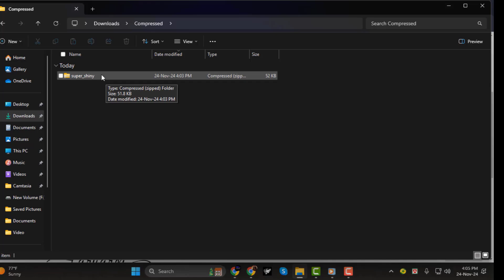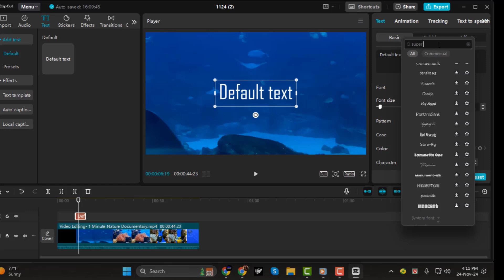How to Put Dafont Fonts Into CapCut - For Beginners {2025}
How to Put Dafont Fonts Into CapCut

This video explains how to put DaFont fonts into CapCut to customize your text styles. CapCut allows users to add unique fonts, making their videos more creative and professional. DaFont offers a wide variety of free fonts that can be used for editing. Importing these fonts into CapCut can enhance the appearance of captions, titles, and other text elements. Watch the video for a simple, step-by-step guide to adding and using DaFont fonts in CapCut.

- How to add custom fonts to CapCut
- Install DaFont fonts in CapCut
- Use DaFont fonts in CapCut
- CapCut custom font tutorial
- Add new fonts to CapCut